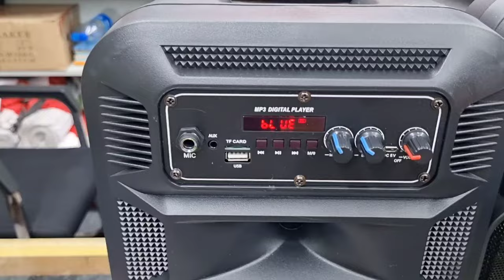Speaker Price In Bangladesh 2024 🔥Bluetooth Speaker Price BD🔥Sound Box Price In Bangladesh 2024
Address:
(সেবা ইলেকট্রনিক্স)
Azampur Bus Stop/ Sector # 7- Uttara,Dhaka-1230 /Lift # 5,Shop # 613